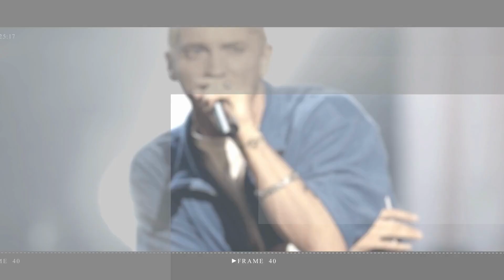Cher collaborates with boyfriend Alexander Edwards for new music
Cher has teamed up with her boyfriend Alexander "A.E." Edwards to make new music.

Cher And Alexander Edwards | Alexander Ae Edwards | Alexander Edwards | Amber Rose Alexander Edwards | Cher New Boyfriend | Cher Alexander Edwards | Cher Alexander Ae Edwards | Cher Dating Alexander Edwards |